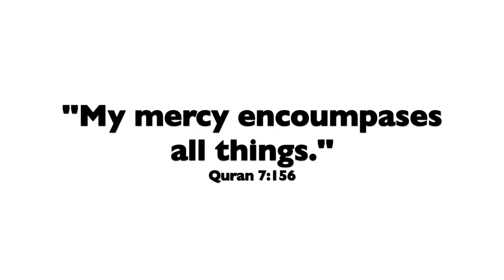LIES CHILDHOOD MOVIES TAUGHT US ABOUT LOVE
Asalamualaikum all. In today's relationshipadvice video, I debunk some lessons that we may have picked up from childhood movies about how romanticrelationships. It may seem that we all know that these things aren't true but many women actually show up in their relationships with these expectations unspoken. So let's dive into the video to learn more.

If you you are asking any of the following questions or searching for:
online dating
how to win a mans heart
how to let go of a relationship
dating as a muslimah
dating tips
how to attract a good man
How to be more feminine
How to attract a high value man
relationship coach
muslim dating
habits women must break
how to be a high value woman
how to stand out
how to make a man cherish you
dating
relationship advice for women
muslim marriage advice
relationships

and more, then I think this video will give you the clarity you need.

This video is created with the islamic perspective in mind however, whoever finds it relevant and beneficial is also more than welcome to take lessons from it.